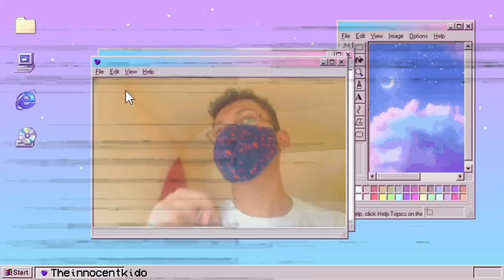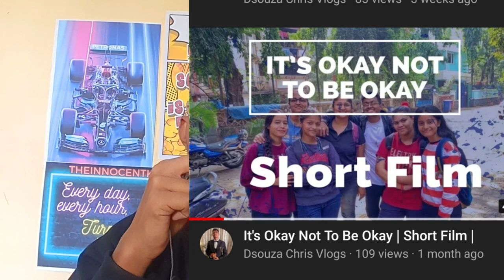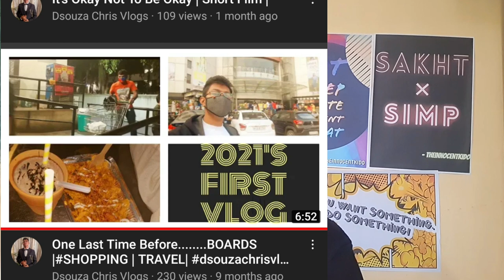2021 REWIND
How's going everyone? Hope you'll are doing absolutely fine. So this is about we had been to a seminar at maacmalad

If you like this video give it a big thumbs up👍.